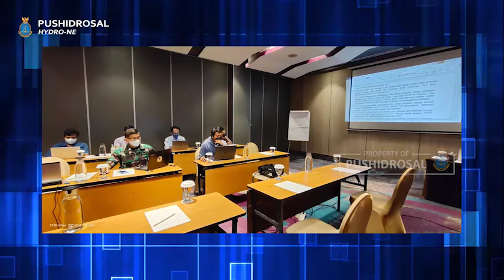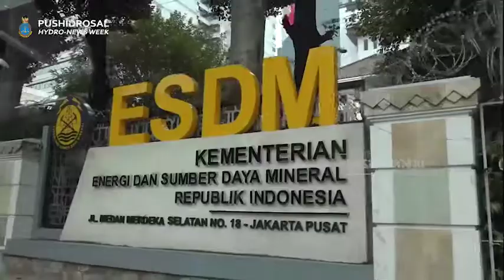HYDRO NEWS WEEK - 12 MARET 2022